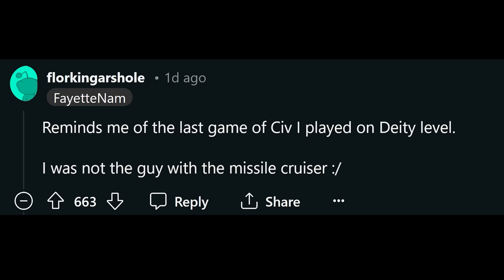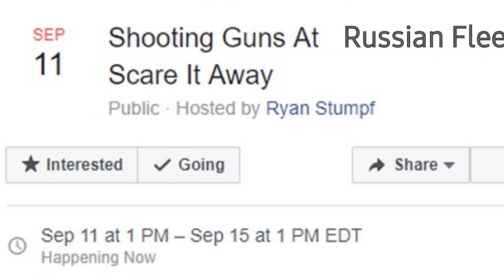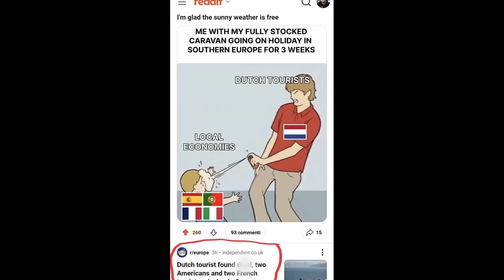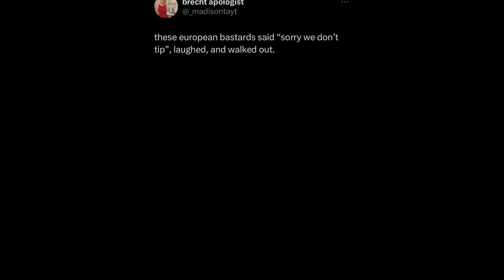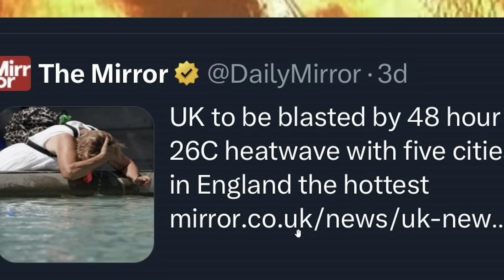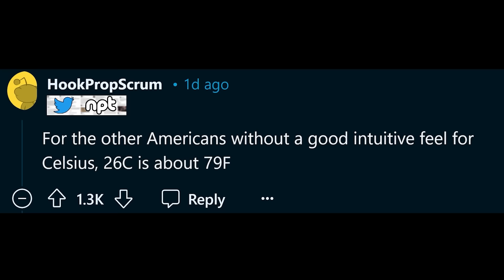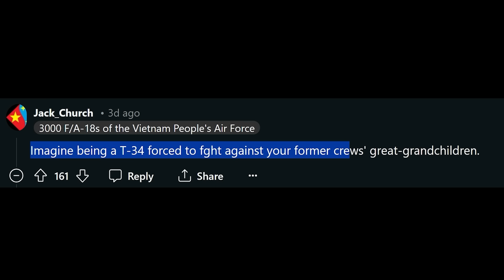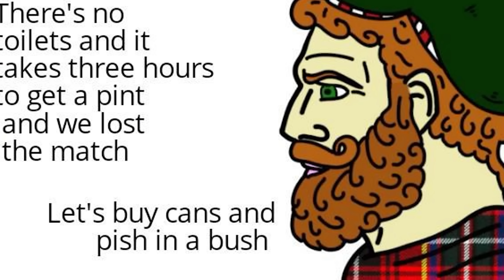Nations on the Spectrum...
Sarsath
Astrakonix
Timothy Darkcaster
Martin Kozlovský
Kade Kennedy
ZaneyBoi
Astrakonix
Jason Ticus
LuxembourgLover
TheMexican760
Tambre
sebby if you hear this i love you
KingBearHaze
KansasWasMentioned
KirinoIsBestGirl
Lucas Prentice
Lucas the Canadian Goose from Avoca (Honk Honk)
InquisitorXarius
JohnDenver
DOOCHBAGGINS
Fredrik Tibblin
I can't sleep without Drew's voice
Connor Pavlik
DaBeautiful-MEGAN-Underwood
aPhatNarwhal
Carmel Saida
Amateur Archaeology